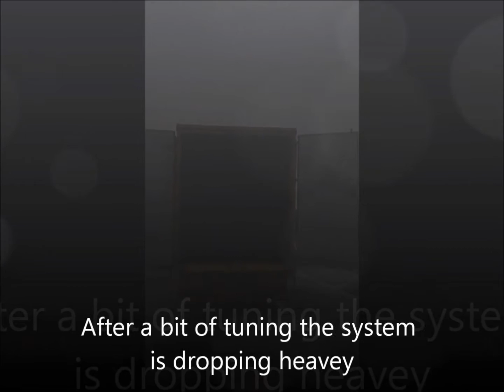Elements Audio BSW-115 @ Nottinghill with Channel one 2013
BSW-K115 high bass cab (kick cab)